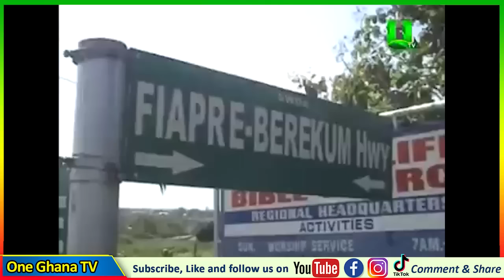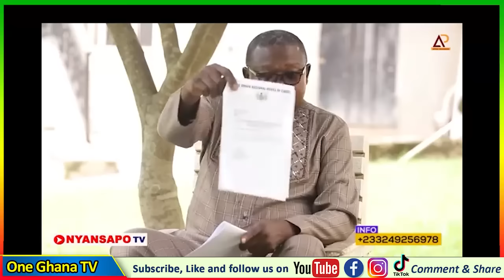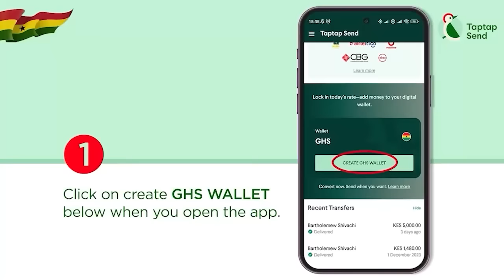Even If I Must Go To Pr!son - Dormaahene Jαbs Otumfour; Historian Tells Truth Behind Rαnts on FIapre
-Bank Account
-Mobile Money